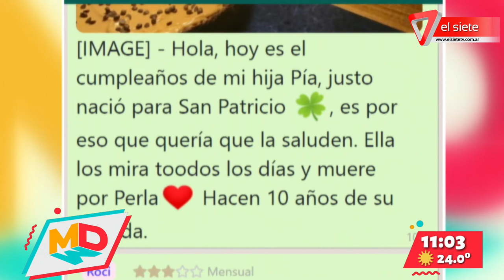Perla al rescate